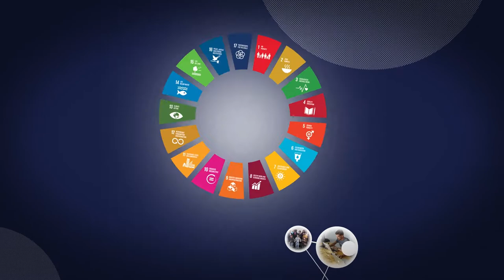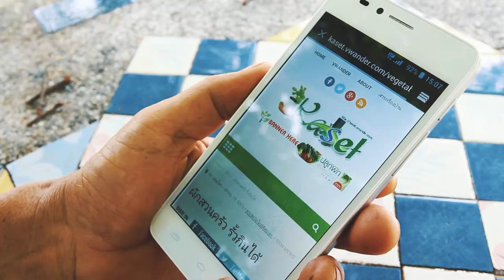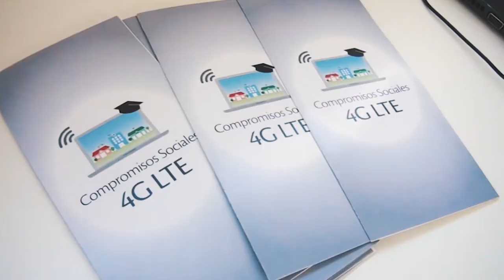"A Brighter Future for All"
A video featuring projects around the world in association with the ITU Telecommunication Development Bureau, showing how ICTs can empower and enable a brighter future for all.

Screened at ITUWTDC